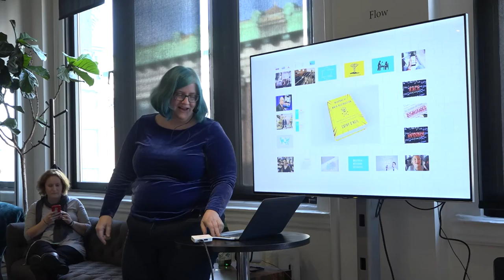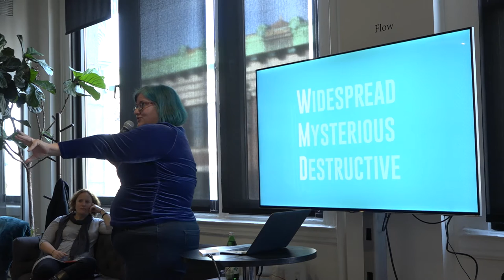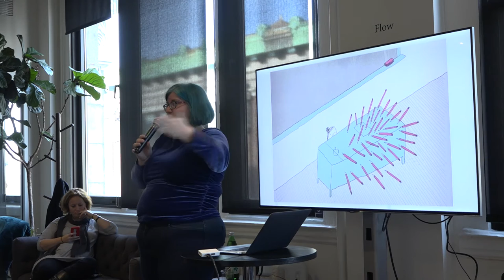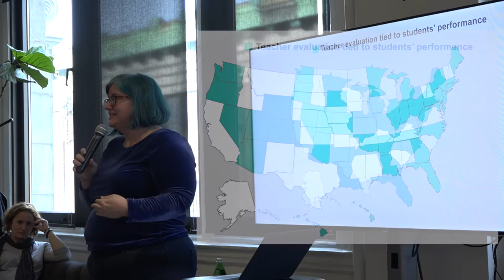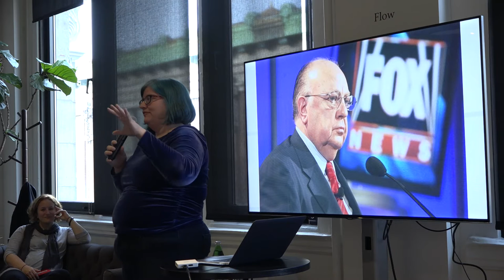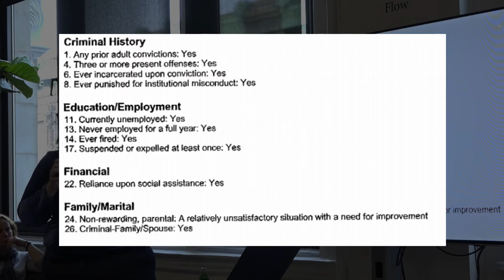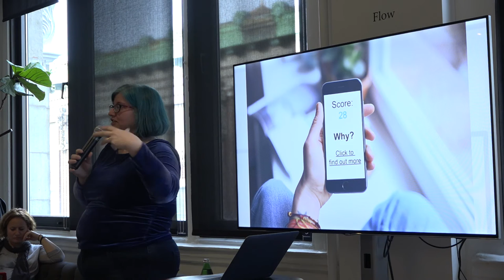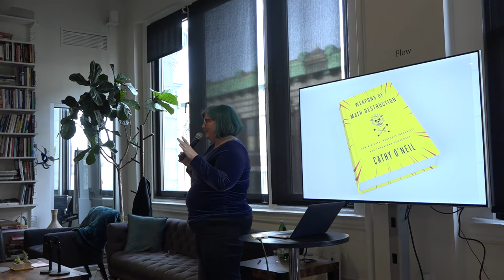Databite No. 88: Cathy O’Neil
Cathy O’Neil presents her new book Weapons of Math Destruction: How Big Data Increases Inequality and Threatens Democracy:

As algorithms increasingly mediate education, employment, consumer credit, and the criminal justice system, how do we measure their impact on our society?

Tracing her experiences as a mathematician and data scientist working in academia, finance, and advertising, Cathy O’Neil will walk us through what she has learned about the pervasive, opaque, and unaccountable mathematical models that regulate our lives, micromanage our economy, and shape our behavior. Cathy will examine how statistical models often pose as neutral mathematical tools, lending a veneer of objectivity to decisions that can severely harm people at critical life moments.

Cathy will also share her concerns around how these models are trained, optimized, and operated at scale in ways that she deems to be arbitrary and statistically unsound and can lead to pernicious feedback loops that reinforce and magnify inequality in our society, rather than rooting it out. She will also suggest solutions and possibilities for building mathematical models that could lead to greater fairness and less harm and suffering.

Cathy O’Neil is a data scientist and author of the blog mathbabe.org. She earned a Ph.D. in mathematics from Harvard and taught at Barnard College before moving to the private sector, where she worked for the hedge fund D. E. Shaw. She then worked as a data scientist at various start-ups, building models that predict people’s purchases and clicks. O’Neil started the Lede Program in Data Journalism at Columbia and is the author of Doing Data Science. She appears weekly on the Slate Money podcast.